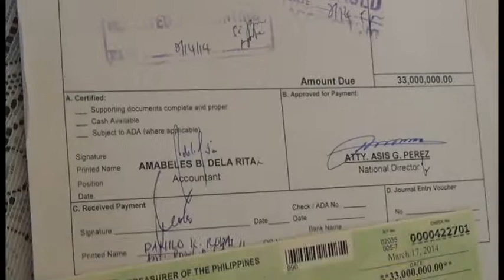BFAR Turn over Check to Cebu Province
BFAR 7 Director Andres Bojos turn-over check worth P33M to Cebu Vice Governor Agnes Magpale for the rehabilitation of seaweeds and aquafarms in Cebu.